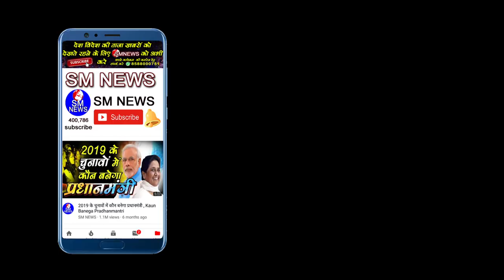रविदास मंदिर में यह है खास जो आप नहीं जानते होंगे